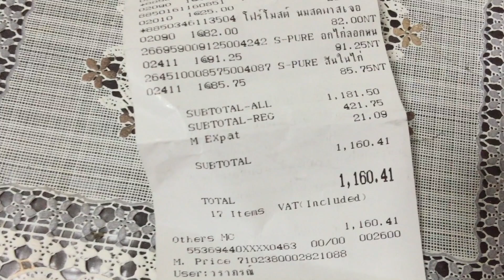$34.90 Gets You This in Thailand...